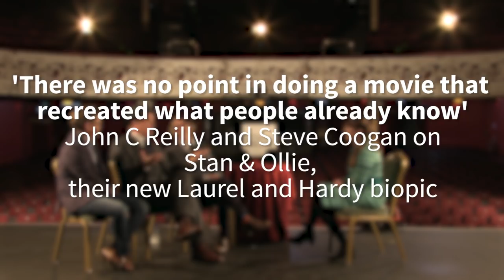John C Reilly and Steve Coogan on Stan & Ollie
There is no greater challenge for an actor than transforming into a real-life person – a challenge that can only get more difficult when that real-life person is a perfomer themself.

But for John C Reilly and Steve Coogan, two modern-day comedic legends, turning into Oliver Hardy and Stan Laurel must have been a career high. They play the two comedians in a new comedy drama, Stan & Ollie, directed by Scotsman and Martin Scorsese pal Jon S Baird (Filth, Babylon).

The film is a gentle and loving look at the latter years of their career, when they embarked on a series of dates around Britain and Ireland (including the Olympia Theatre, where our interview with them was filmed). It was period of time where they were struggling financially, and where their personal relationship wasn’t very strong.

Stan & Ollie first brings us the pair in the mid-1930s during their heyday, before fastforwarding to the late 1950s when they’re a little in the doldrums. Gigs are drying up, money is drying up, and things aren’t as bright as they were.

TheJournal.ie is an Irish news website that invites its users to shape the news agenda. Read, share and shape the day’s stories as they happen, from Ireland, the world and the web